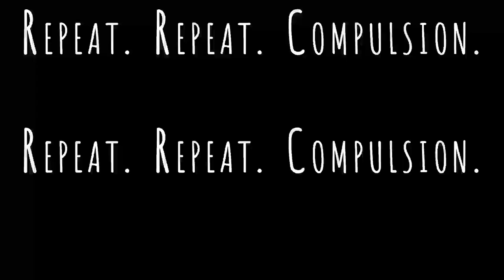Notebook Entries VOL.1 ITCH Trailer.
8 Stories. 8 Horrors. 1 Game.